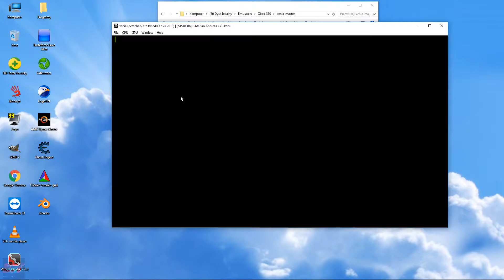Xbox 360 Emulator | Xenia-Vulkan | Grand Theft Auto San Andreas HD | #1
8GB DDR4